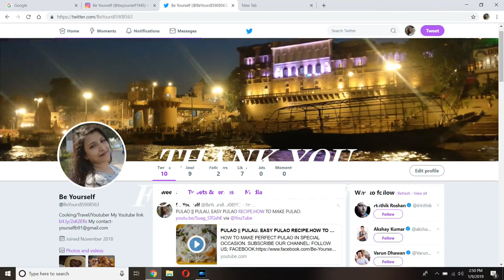SADHEKO GUNDRUK | साॅधेको गुन्द्रुक / TRADITIONAL NEPALI PICKLE || GUNDRUK KO ACHAR || FLAVOUR NEPAL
TRADITIONAL NEPALI GUNDRUK KO ACHAR..

OUR OTHER TRADITIONAL NEPALI PICKLE;

FOLLOW US;